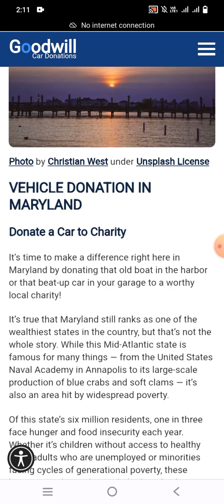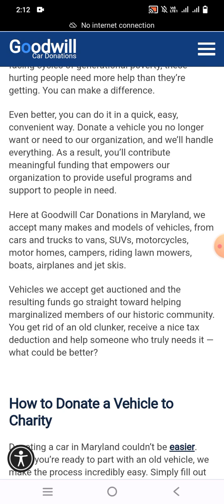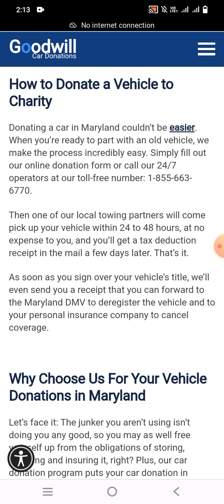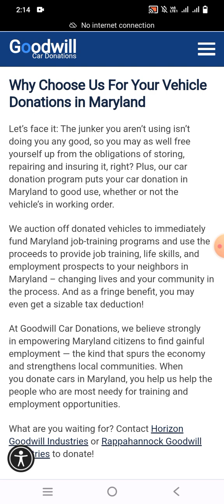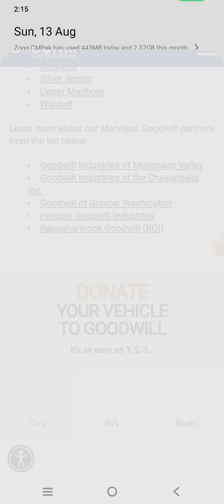Donate Car to Charity Maryland | Articles about Donation to Charity California | Aabidah Tech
Donate car to charity Maryland| Donate car to charity california articles about charity california

Car donation in Maryland is a simple and convenient way for residents to make a difference in their community. By donating their used or unwanted vehicles to charitable organizations, individuals can help support various causes such as education, healthcare, and environmental conservation. Whether it's an old car, truck, boat, or RV, donating it to a reputable charity in Maryland allows donors to not only declutter their lives but also provide a valuable resource to those in need. Furthermore, donors can enjoy potential tax benefits by receiving a tax deduction for their donation. Car donation in Maryland is a win-win situation that not only helps individuals get rid of their unwanted vehicles but also promotes philanthropy and support for worthy causes.

donating a car in maryland
do ate your car in charity Sacramento
donate car to charity california hssv  donate your used vehicle button tech